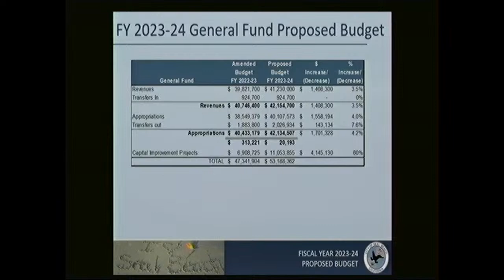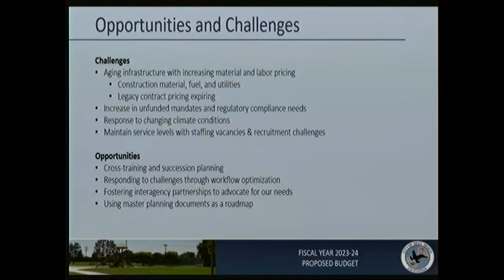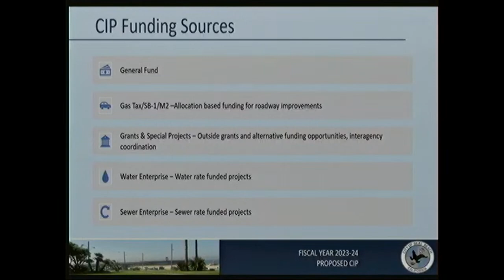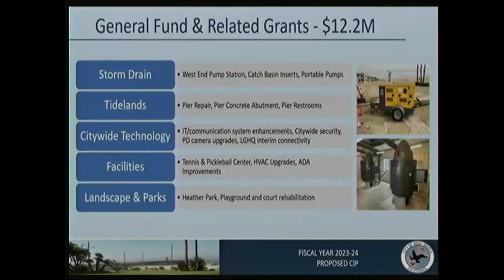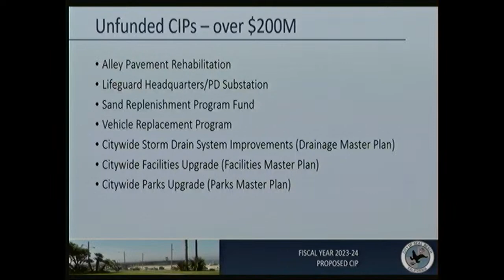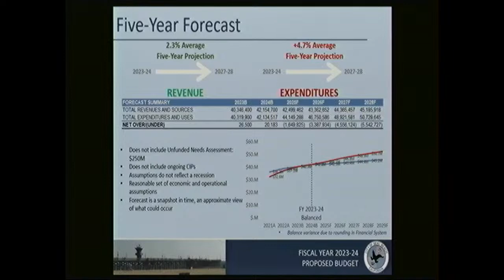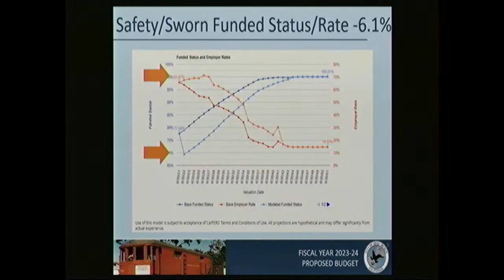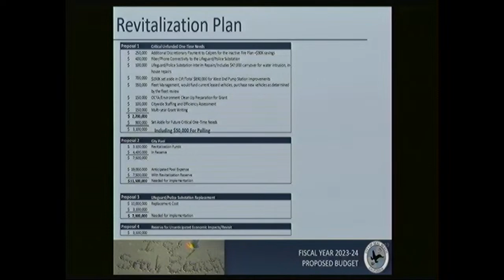Special Meeting - Budget Workshop - General Fund & CIP